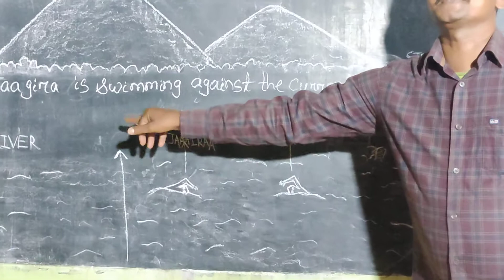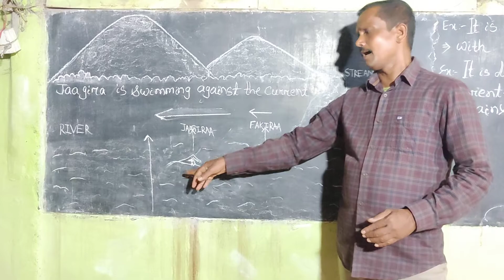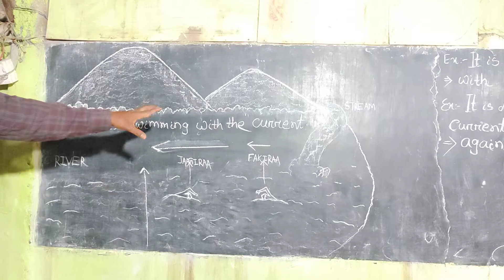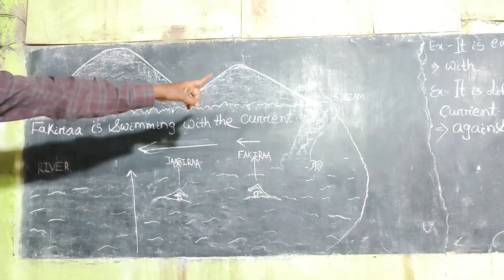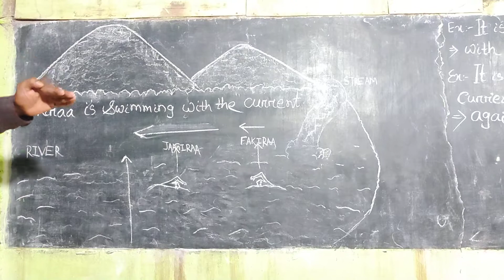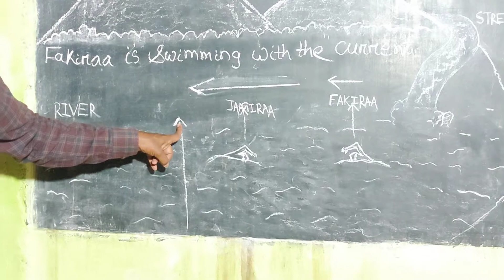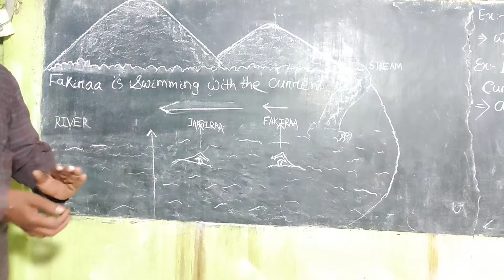PREPOSITIONS 'WITH' & 'AGAINST '||@UDAYA BHANJA